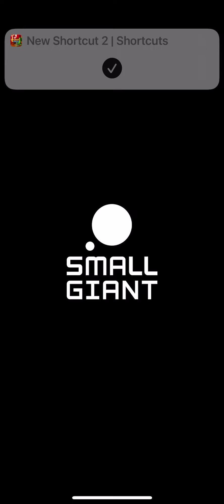Thanks Bubba - Rush Attack Day 2-5⭐️🚫💙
Doshi
Colonel Indiana Longnuts